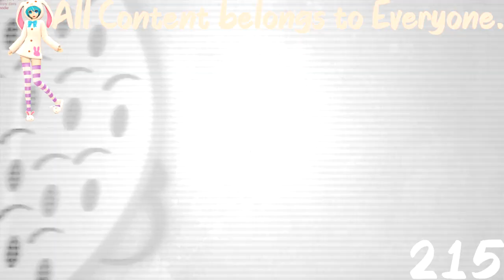(REQUESTED) TROC 3 - Merge Intro In Ice Bear Major